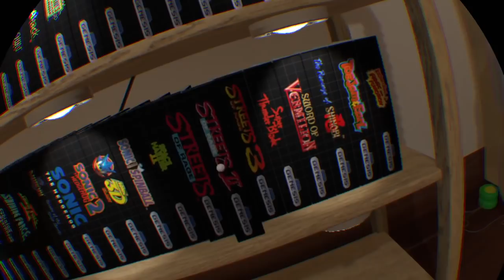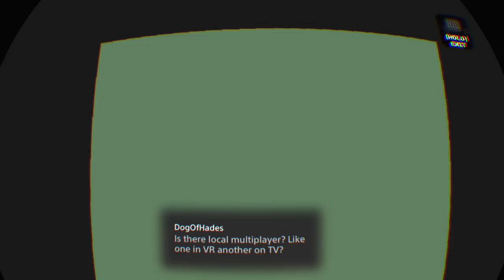Sega Genesis Classics | PSVR First Impression Livestream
Sega Genesis Classics, out now for $29.99 on PlayStation VR (free patch).  Playing on a PS4 Pro with a DualShock4.  :D